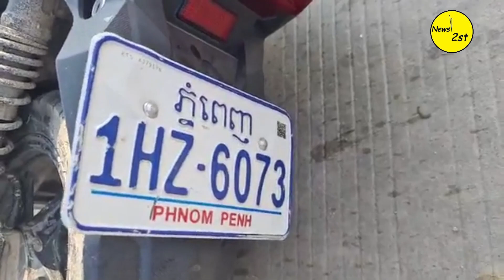ហួសថ្លែង! ផ្លូវទូលាយប៉ុណ្ណឹងហើយ បុកគ្នាកើតទៀត! មួយត្រង់ មួយឆ្លង លាន់តែផាំងខ្ទាតពេញផ្លូវ...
ហួសថ្លែង! ផ្លូវទូលាយប៉ុណ្ណឹងហើយ បុកគ្នាកើតទៀត! មួយត្រង់ មួយឆ្លង លាន់តែផាំងខ្ទាតពេញផ្លូវ...  ករណីគ្រោះថ្នាក់ចរាចរណ៍ នៅវេលាម៉ោង ៣ និង ៤០នាទីរសៀលថ្ងៃទី១៥ ខែមេសា ឆ្នាំ២០២១ ស្ថិតក្នុងសង្កាត់ចោមទី១ ខណ្ឌពោធិ៍សែន រាជធានីភ្នំពេញ!!!